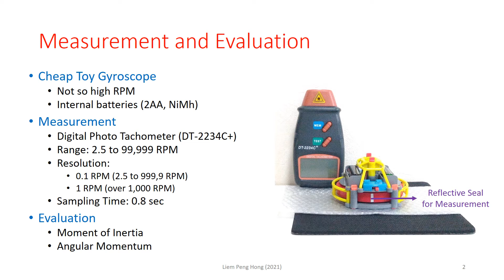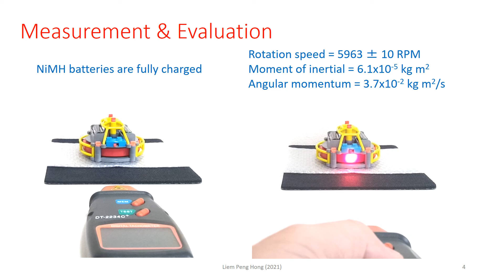Toy Gyroscope Rotation Speed Measurement & Evaluation - おもちゃジャイロの回転数測定と評価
CAUTIONS: Gyroscope is dangerous! Wear safety glasses always!
This video documented the rotation speed measurement of a toy gyroscope and the evaluation of its moment of inertia and angular momentum. I am using these toy gyroscopes for fun and learning.